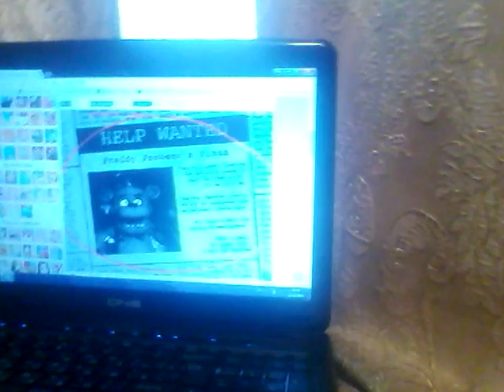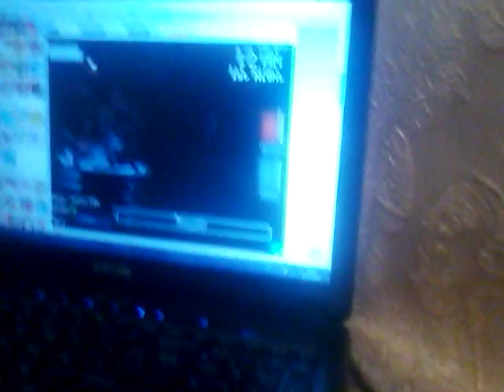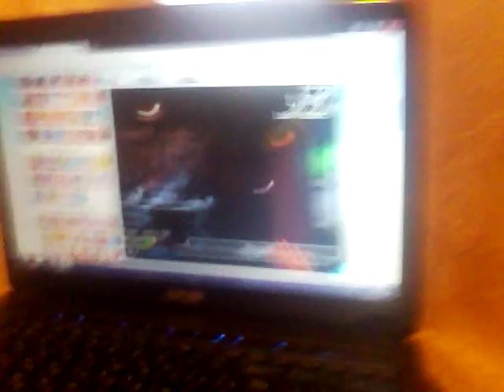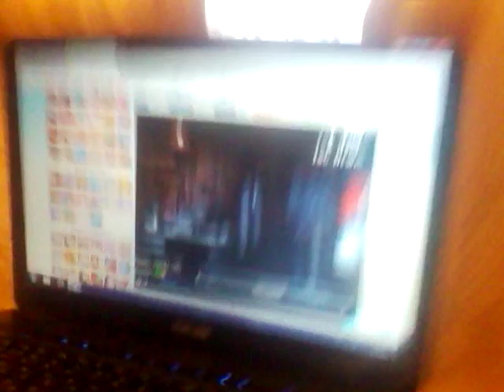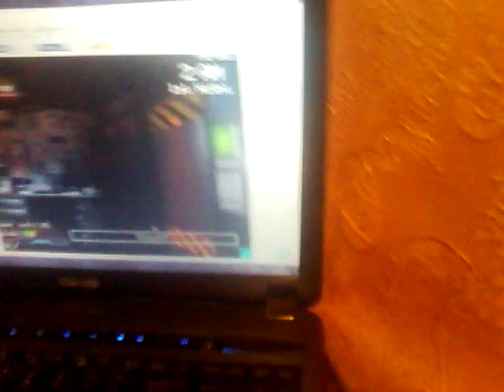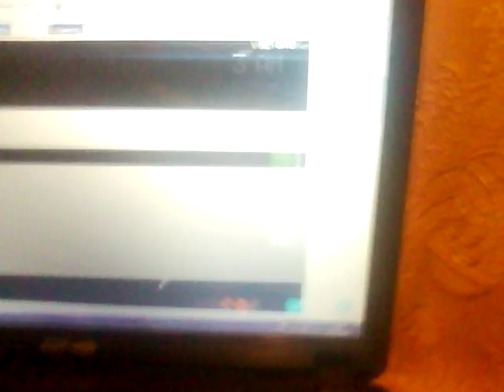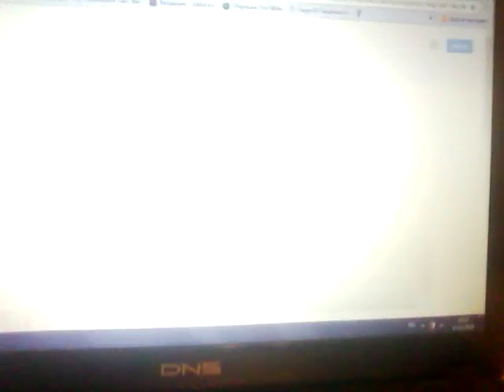Мишка фредди 1(часть)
Сегодня вы увидите глюк со скримерам
и